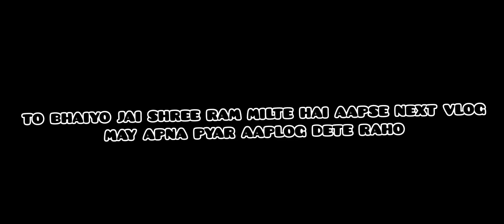Metro may iski aur kami thi 😡😡 !! Birthday vlog !! Satya Niketan Cafe he Cafe !! MR_ADITYANARAYAN